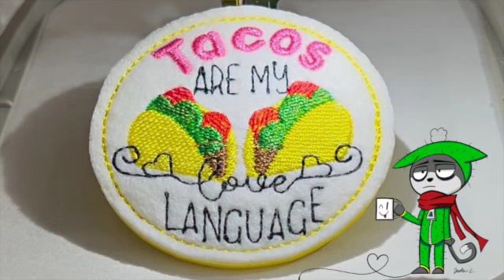EMBROIDER THE CUTEST TACOS ARE MY LOVE LANGUAGE FELTIE WITH ME ● SINGLE NEEDLE MACHINE EMBROIDERY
In today's Embroider with Me In The Hoop project we will be embroidering the cutest Tacos Are My Love Language feltie for Valentine's Day! I stitched out the 2.5 inch design on a 4x4 hoop which is one of two sizes this designer includes in the embroidery file. You get a file in each size as a group or as a single. Makes the perfect feltie for a hair clip, key charm, etc. I hope you enjoy today's single needle machine embroidery.

Tacos are my love language by Designs by Drea

Madera Thread Colors I used: Polyneon Col. 1924, 1945, 1878, 1749, 1990, and 1641.

I used my Babylock Flourish II single needle machine and the supplies I use for my embroidery projects are listed down below.

4x4 Embroidery Hoop

Polyester Thread

Babylock Flourish II
Moore's Sewing

Felt
Joann's